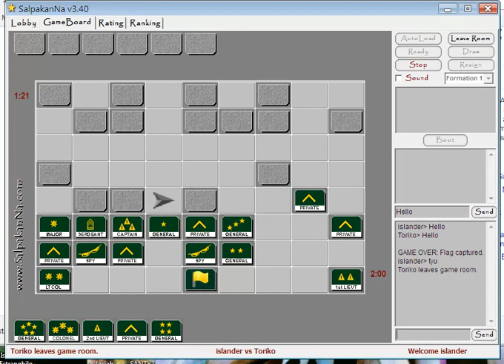Game of the Generals (Islander vs Toriko)